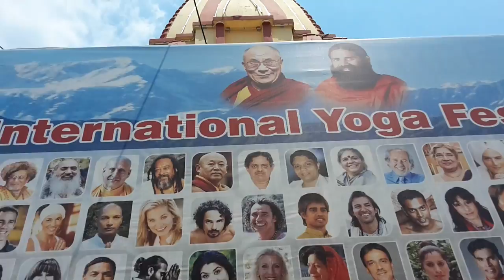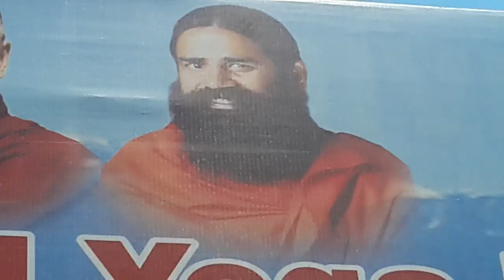Visite du PARMARTH du 5 mai 2018 : Voyage Prodige à Rishikesh, Nord de l' Inde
Venez  vous  aussi  découvrir ,  et   vivre  le   prochain  Festival   International  de  Yoga  2019   en Inde  ici  à  Rishikesh

Prêt-e  à  vous offrir  les  prodiges qui  vous  attendent dans  votre  évolution  avec  Yoga?.

Scènes  de  Vie  ici aux  alentours  de  Rishikesh.  Images  du  5  mai  2018

Simple ,  Sympa , Swiss  YTTC   à   Rishikesh